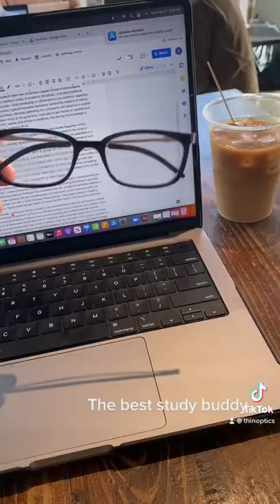Full Frame Reading Glasses on Your Smartphone... What?!?!? | ThinOptics | Readers + Reading Glasses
Raise your hand if you're always in a hurry. We're always hustling from one place to another and it's easy to forget some critical things, like your reading glasses.

That's why we've engineered the world's first pair of full frame reading glasses whose ultra-slim case can live on the back of your smartphone -- because you NEVER forget that, no matter how busy your day is!

Connect Reading Glasses + Case are thin, stylish, durable & convenient. You can attach their removable case to literally any hard & flat surface, so slap those reading glasses onto your laptop, phone, tablet, remote control or nightstand for Always With You functionality!